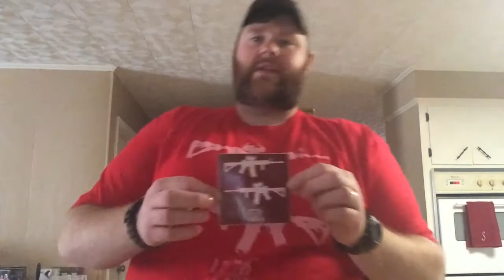Iraqveteran8888 man can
January's man can